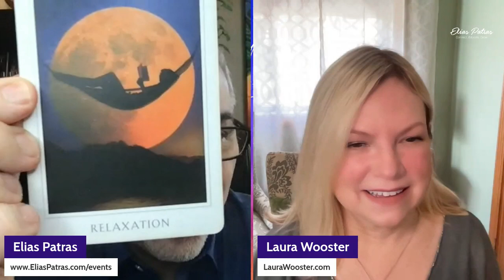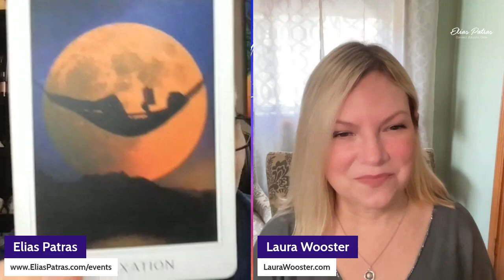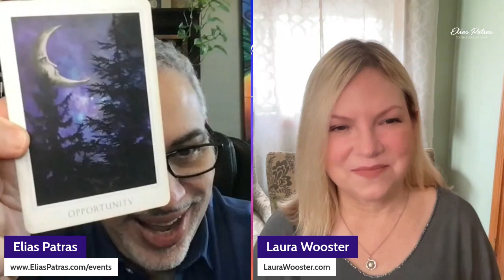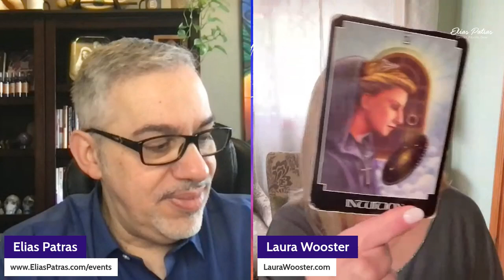Mystical Monday Musings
Intuitive Motivator Elias Patras & Intuitive Medium Laura Wooster offer insights for the week